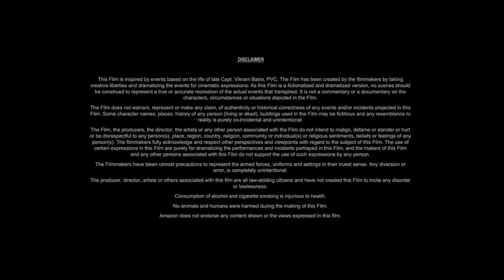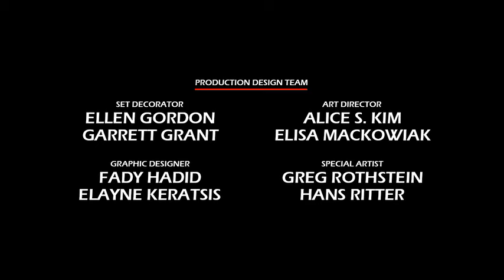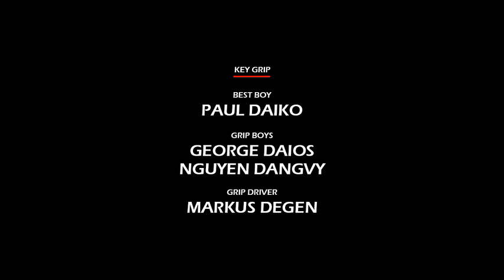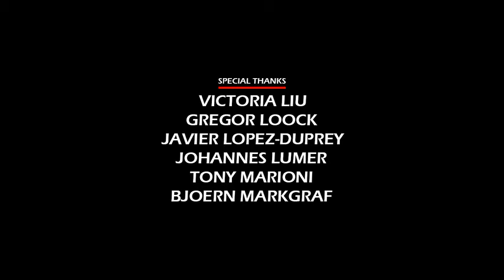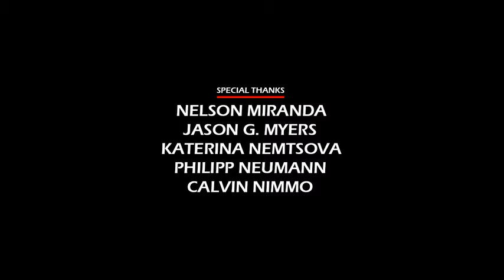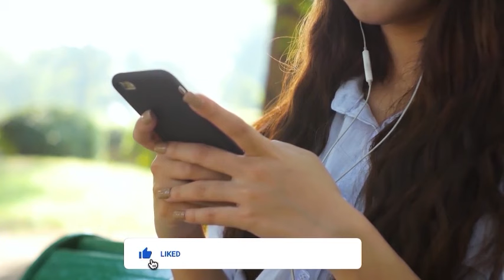Interstellar (2014) Movie || Matthew McConaughey, Anne Hathaway, Jessica C || Review and Facts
In this video we have talked about epic science fiction film Interstellar (2014). What is this movie and where can you watch Interstellar 2014 movie? It has been talked about. All interesting facts about Interstellar movie are told in this video and the Interstellar full movie HD version is also given information about which OTT platform or satellite channel you will get to watch it officially. Also, we have talked in detail with about the technical department, music department, pre-production, filming and post-production of Matthew McConaughey Interstellar movie. How much was the Interstellar full movie budget? and how much the movie Box Office Collection has also been updated. We have also discussed the story of this film and a small review of the story of Interstellar full movie in english has also been given. Apart from this movie facts, story line, star cast, Interstellar full movie Matthew McConaughey & other actors performance and which character has played what role? All of these have been discussed.

Movie Credits!
Directed by: Christopher Nolan
Written by: Christopher Nolan, Jonathan Nolan
Produced by: Emma Thomas, Christopher Nolan, Lynda Obst
Starring: Matthew McConaughey, Anne Hathaway, Jessica Chastain
Production Company: Legendary Pictures, Syncopy, Lynda Obst Productions
Distributed by: Paramount Pictures, Warner Bros. Pictures
Release Date: October 26, 2014